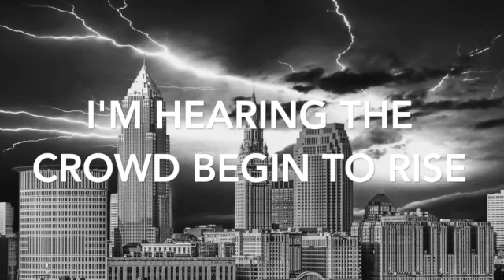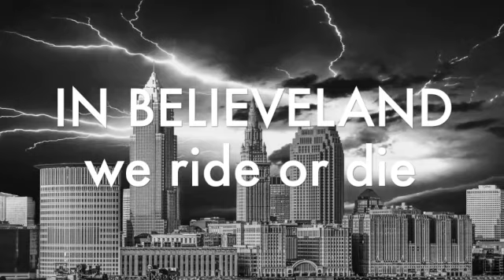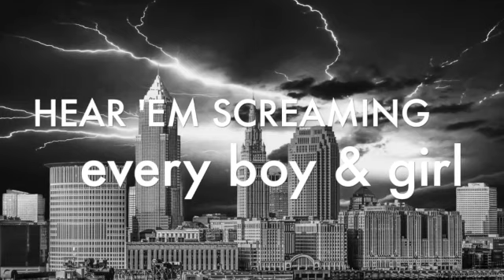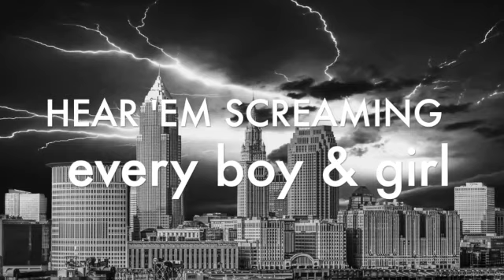Cleveland Against the World (Lyric Video)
This jam is for anyone who has ever fought for Cleveland. Browns Indians Cavs Cleveland ClevelandBrowns ClevelandIndians ClevelandCavaliers clevelandagainsttheworld brownssongs tribesongs cavssongs clevelandsongs photo-credit: Joe Miko